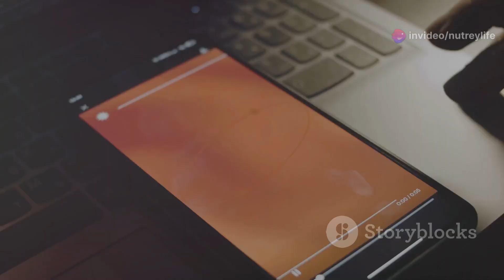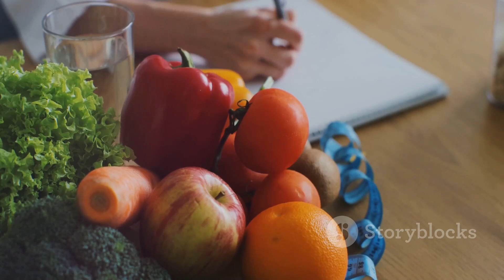6 Tips for a Healthy And Plant-Based Lifestyle | Vegan Nutrition Guide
6 Tips for a Healthy And Plant-Based Lifestyle | Vegan Nutrition Guide

Discover the secrets to a vibrant and thriving plant-based lifestyle with our video, "6 Tips for a Healthy & Plant-Based Lifestyle | Vegan Nutrition Guide." Whether you’re a seasoned vegan or just starting your journey, these practical tips will help you optimize your nutrition, increase your energy levels, and enjoy a delicious variety of foods.

In this video, we cover essential topics such as:
- Understanding plant-based nutrition essentials
- How to ensure you're getting all the necessary vitamins and minerals
- Delicious recipe ideas to keep your meals exciting
- Tips for meal planning and prep to save time
- Strategies for eating out while maintaining a healthy lifestyle
- Common pitfalls to avoid when transitioning to a vegan diet

Join us as we empower you to make healthier choices and embrace a sustainable lifestyle! Your journey to optimal health starts here!